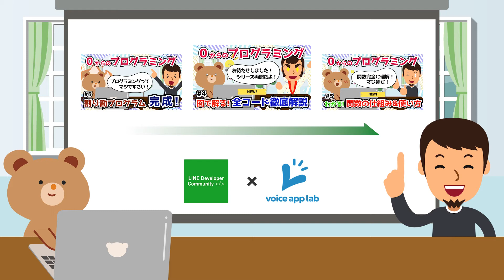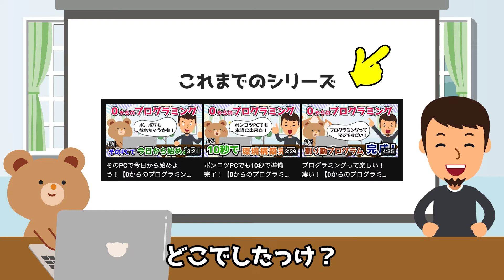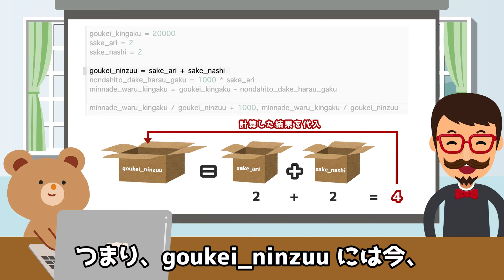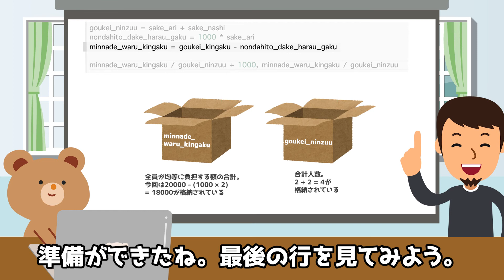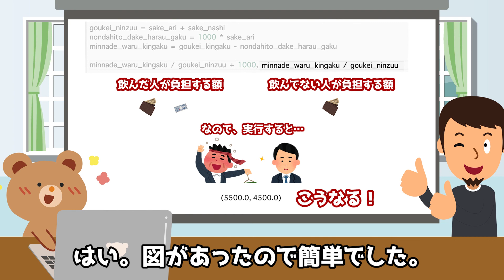コード解説編！プログラミングってこういうことなんだ！【0からのプログラミングシリーズ★未経験や初心者でも無料、ブラウザだけでPythonプログラミングの始め方を丁寧に学べます！目指せエンジニア転職！】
＝＝コピペ用コード＝＝

goukei_kingaku = 20000
sake_ari = 2
sake_nashi = 2

goukei_ninzuu = sake_ari + sake_nashi
nondahito_dake_harau_gaku = 1000 * sake_ari
minnade_waru_kingaku = goukei_kingaku - nondahito_dake_harau_gaku

minnade_waru_kingaku / goukei_ninzuu + 1000, minnade_waru_kingaku / goukei_ninzuu

LINE Developers Community & Voice App Labがお送りする、「0からのプログラミング講座」がスタート！

プログラミングを全くやったことのない方を対象に、プログラミングのすごさ、準備(ブラウザだけ)、変数や関数の仕組み、コードの書き方など、手取り足取り学べる講座をご用意しました！

愉快な先生と一緒に、Let's プログラミング！

わからないことや気になった点など、コメントもお待ちしています(^^)

関連サイトです。是非ご覧ください！

■ LINE Developers Community Connpass

イベントの告知、資料の共有などが行われます。

■ LINE Developers Community 公式Q&A

LINEのAPIに関する質問を自由に投稿できるサイトです。LINE API Expertを始めとするエキスパートからの回答を期待できます。また、たくさん回答するとランキングにお名前が表示されます。

■ LINE公式 API Use Case

会員証やテーブルオーダーからスマホレジ、MaaSまでたくさんの活用例をデモアプリで確認頂けます。さらにシステムズやソースコードも公開されています。

■ LINE Developers Community SNS